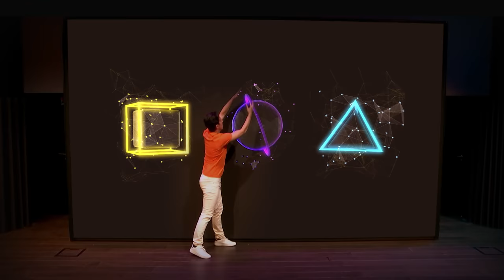ORANGE Custom Show by Les French Twins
Ce show a été réalisé pour Orange